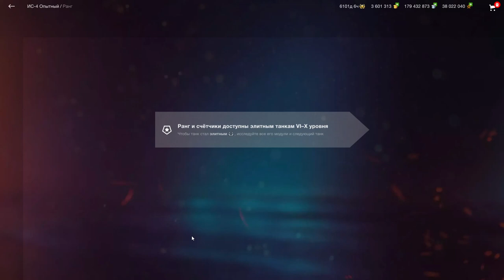ИС-7 - ИМБА или ХЛАМ? Свежий взгляд на старика в wot Blitz 2023 | WOT-GSN